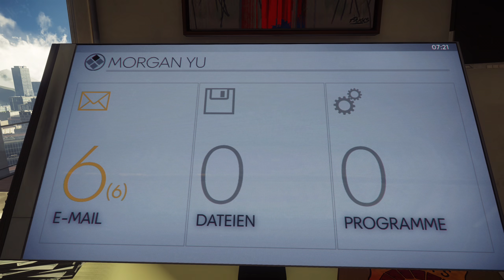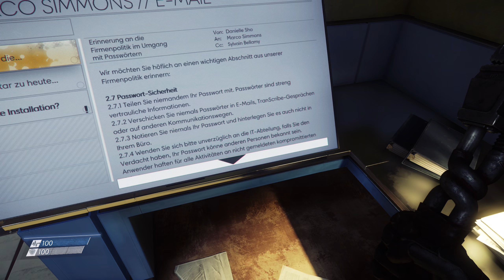#02 ● Und täglich grüßt ... doch nicht ● Prey (2017) [BLIND]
Kommentiertes Gameplay zum Spiel "Prey" von 2017. Das Spiel wurde von Arkane Studios entwickelt. Ich wünsche euch viel Spaß mit dem Let's Play.

Peacemaker zockt nicht nur Let's Play, sondern hat auch Instagram, sowie Facebook und Twitter:

(Amazon) oder (Steam).

Die Handlung von Prey:
Prey spielt in einer alternativen Zeit, in der der Präsident John F. Kennedy das Attentat im Jahr 1963 überlebt hat. Als Präsident leitet John F. Kennedy mehrere Finanzierungen in das Raumfahrtprogramm ein, wodurch es ausgebaut werden kann.

Angezogen von der Aktivität der Menschen im Weltraum, greift eine fremde Kraft, welche aus verschiedenen Spezies besteht und als Typhon bezeichnet wird, die Erde an. Die Vereinigten Staaten und die UdSSR gehen ein Bündnis ein, um gegen Typhon zu kämpfen. Gemeinsam bauen sie die Raumstation Talos I in der Umlaufbahn des Mondes um die Erde, um diese als Gefängnis für den Typhon zu nutzen. Im Laufe der Zeit wird die Station durch verschiedene Agenturen erweitert. Das sorgt für eine Vielzahl von Dekorationen vom Stil des Retro-Futurismus bis zum Art déco. Schließlich übernehmen die Vereinigten Staaten die volle Kontrolle und erschaffen Forschungslabore auf dem Gefängnisatelliten, um den Typhon zu studieren. Nach einem tödlichen Zwischenfall zwischen den Wissenschaftlern an Bord der Station und dem Typhon brechen die Vereinigten Staaten das Projekt ab. Einige Jahre später erwirbt die TranStar Corporation die Station. Fortschritte in der Neurowissenschaft ermöglichen es Wissenschaftlern, den Typhon zu nutzen und zu kontrollieren. Dadurch haben sie die Möglichkeit, die Physiologie zu nutzen und Neuromods zu schaffen, die das menschliche Gehirn umstrukturieren können und neue Fähigkeiten (einschließlich übermenschlicher) zu ermöglichen. Durch den Verkauf von Neuromods auf der Erde wächst letztlich der Erfolg der TranStar Corporation. Zur Zeit des Spiels, etwa 2032, hat die TranStar Corporation die Station weiter ausgebaut und Wohnquartiere für ihre Mitarbeiter geschaffen.